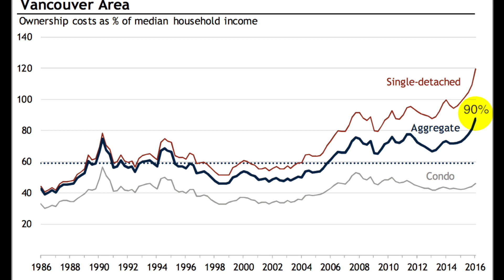Room For Change: Storyhive Pitch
Our pitch for the Telus Storyhive Competition 2016.

VOTING IS SEPTEMBER 19th -23rd.
LIKE our page for voting updates and a sneak peek into the lives of alternative home dwellers!